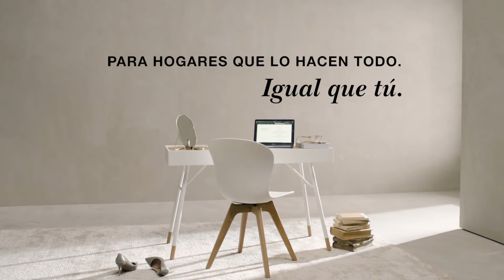Cualquier estilo mientras sea el tuyo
La demanda a la que sometemos nuestros hogares ha alcanzado un máximo histórico. Compartimos el espacio con familiares durante un número diario de horas sin precedentes, y lo usamos como oficina, gimnasio, aula, spa y mucho más. En el hogar moderno, la necesidad de aprovechar el espacio de manera eficiente es ahora más importante que nunca